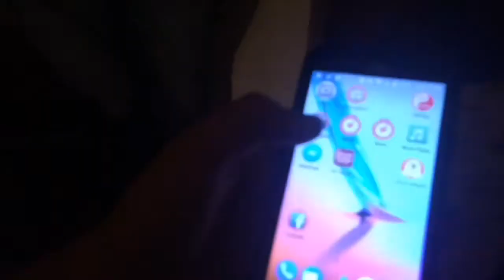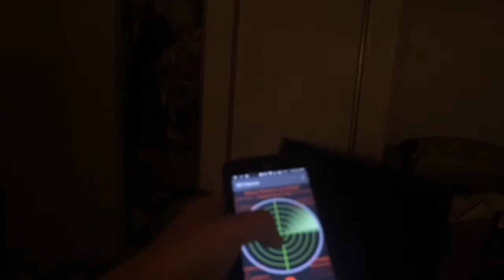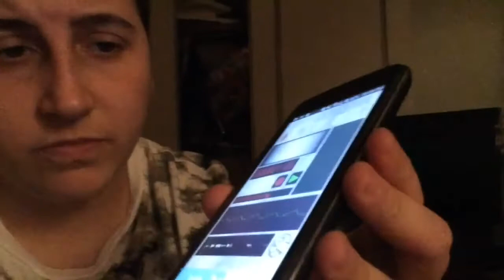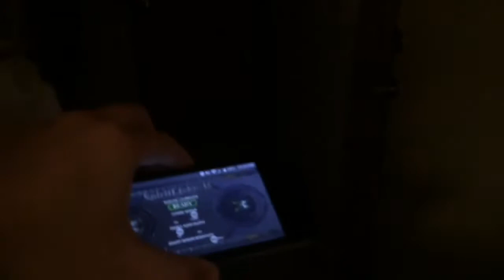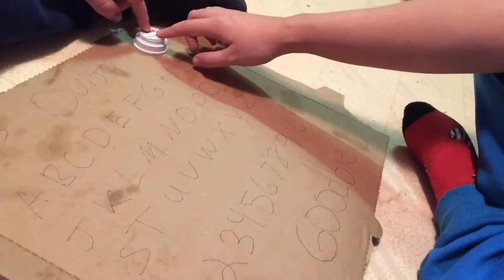HOME MADE OUIJA BOARD!?! (1/24/18)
Yesterdays Video: RANDOM MUSIC VIDEO